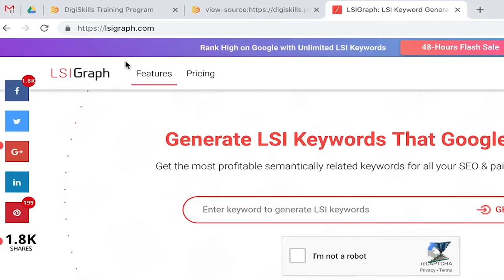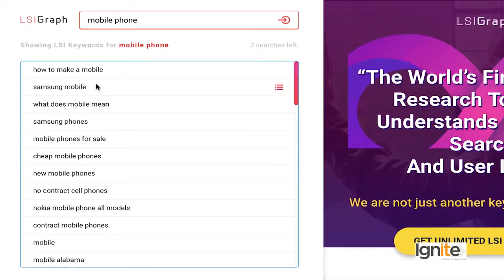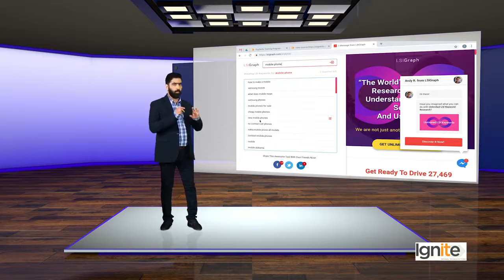67 - SEO | SEO On page Optimization | Page Level Factors | LSI Keywords in Content